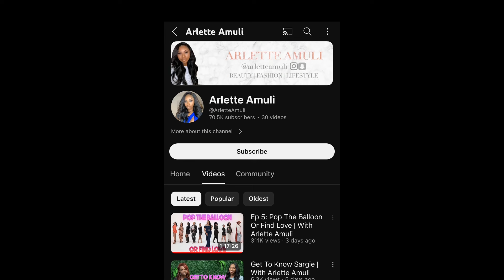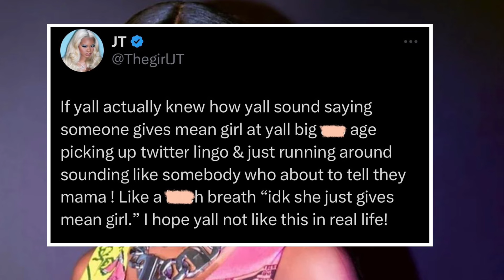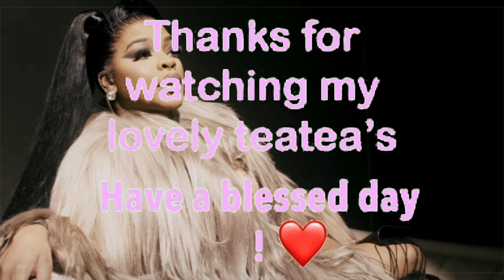Jt Gets Called A MEAN GIRL !! Love Is Blind: AD & Clay’s Sh0cking End ! 🤦🏾‍♀️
And today’s thoughts and opinions, creative commentary review video we discuss these topics : Jt Gets Called A MEAN GIRL !! Love Is Blind: AD &  Clay’s Sh0cking End !  🤦🏾‍♀️